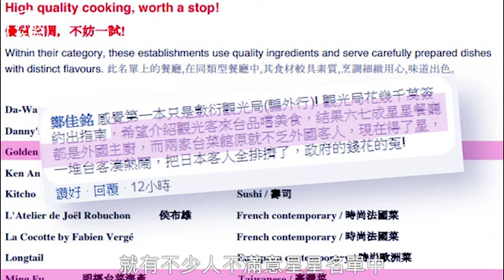台美女食家推介手工菜 通心鰻/鱉燉雞考功夫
首屆台北米芝蓮剛剛公佈，不少人不滿意星星名單中只得兩家台菜餐廳能位列一星，今次我們就請來美食家高琹雯（Liz），為我們推介台菜之中的漏網之星，她推介的「米香台菜餐廳」是次僅能入選米芝蓮餐盤推介，不過無論味道、環境、服務等都絕對有星級餐廳水準。